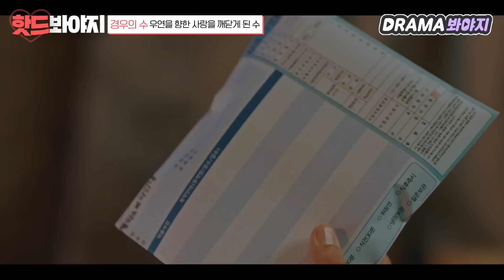[핫드봐야지] "데이트 하자, 나랑" 진심을 알게된 옹성우의 노빠꾸 파워 직진🔥｜경우의 수(More Than Friends)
[ 핫드봐야지▶경우의 수 ]

"그때부터였나 보다"

드디어 우연이에 대한 마음을 알아차린 수!

사실 예전부터 우연이에 대한 수의 마음은
한 방향이었다구ㅠ_ㅠ..♥

📌 영상 속 프로그램은?